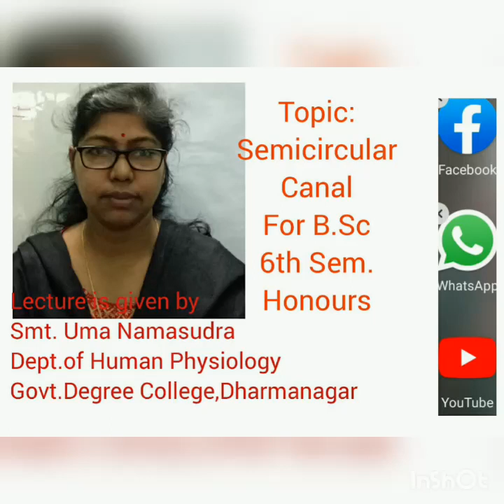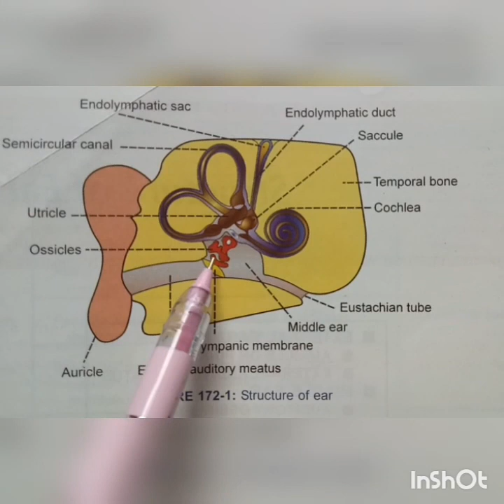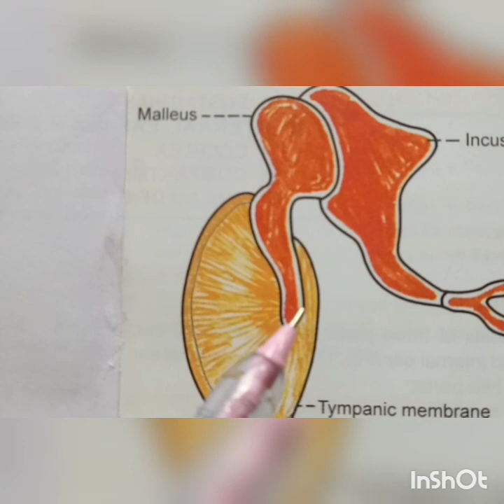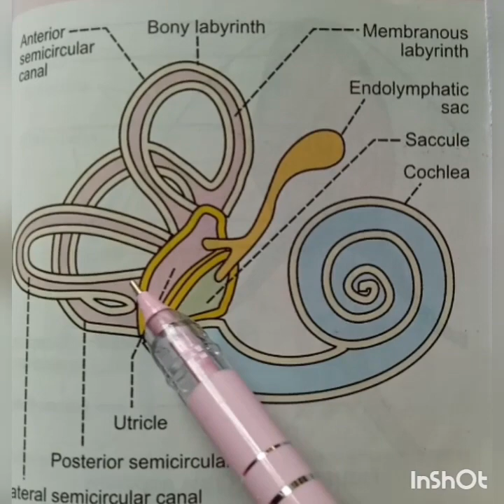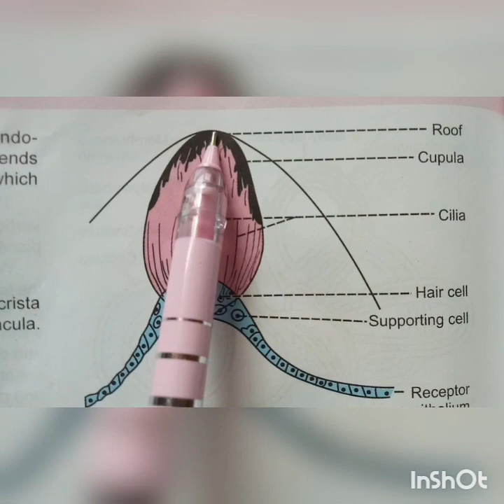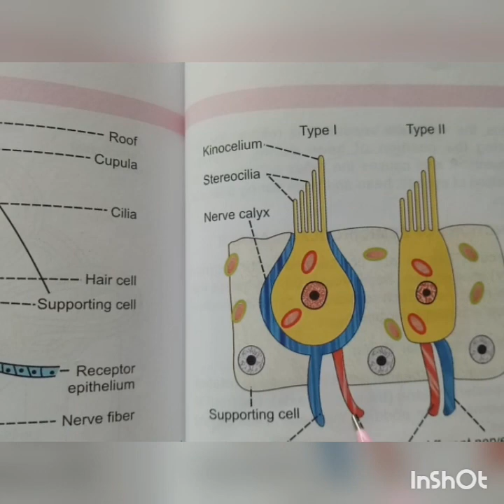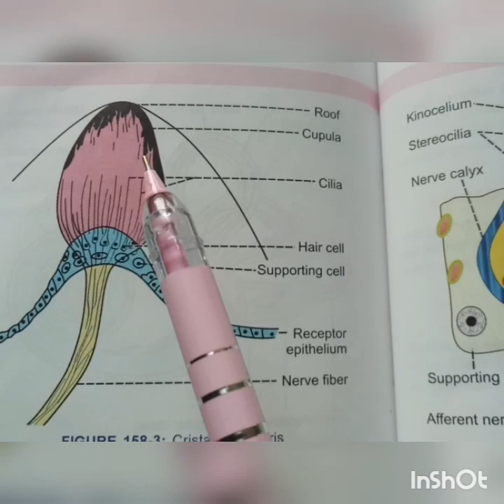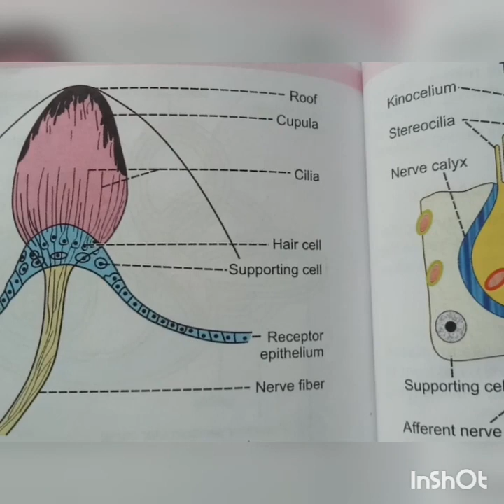Semicircular Canals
Nitrate Test for Lactic Acid
Litmus PaperTest For HCl/ Lactic Acid
Question Pattern for BA/BSc/BCom 1st Sem GENERAL under Tripura University
Pattern/Solution of MCQ of Human Physiology 1st Sem General-under Tripura University
Year Question of Human Physiology 1st Sem Hons under Tripura University